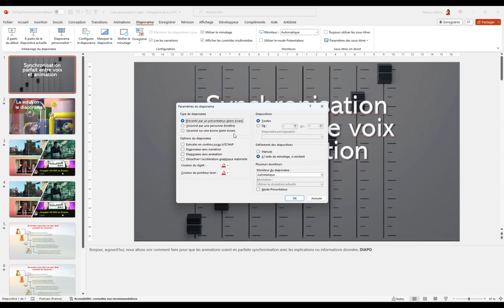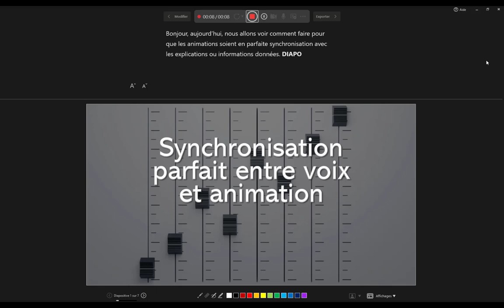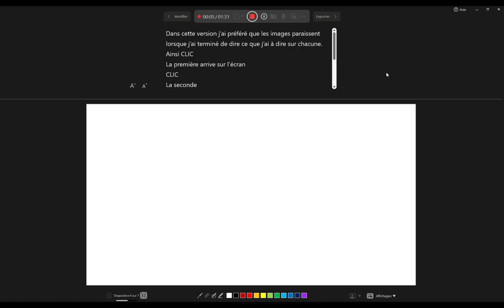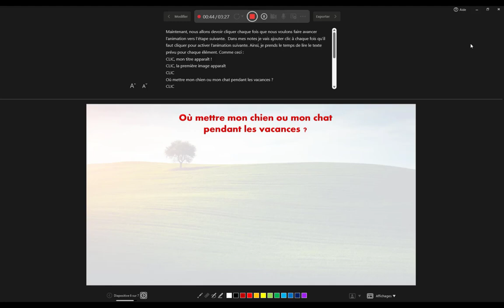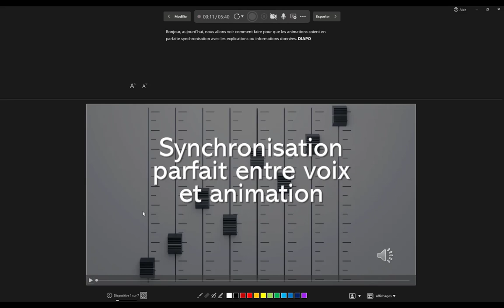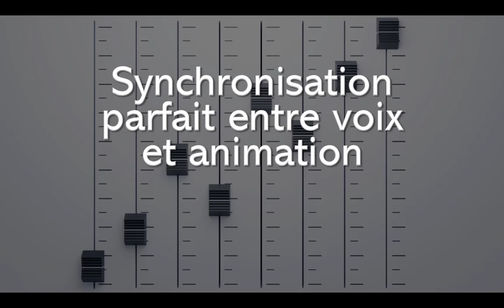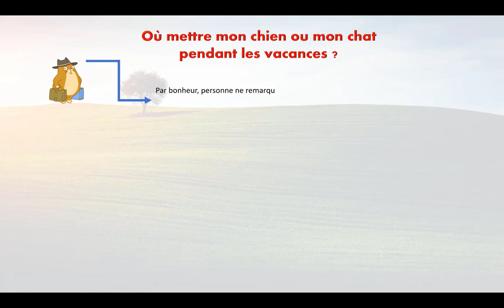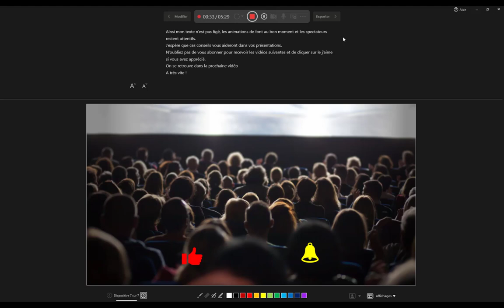Synchronisez comme un pro les animations et les voix off dans PowerPoint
Afin que les animations de vos vidéos d'animations correspondent aux explications que vous donnez, il n'y a pas 50 solution. Je vous montre celle qui donne le meilleur résultat.
5 astuces pendant 5 jours pour rendre tes présentations plus sexy, formation offerte👁️‍🗨️